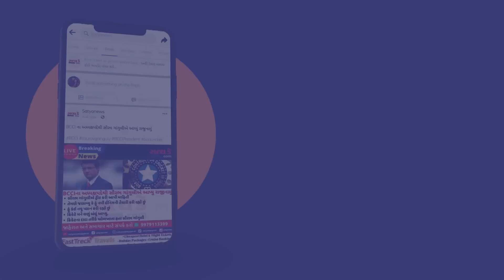વલસાડ તિથલ દરિયો તોફાની બન્યો,ઊંચા મોજા ઉછળતા બીચ ઉપર ટાઇલ્સ, લારીઓને નુકશાન